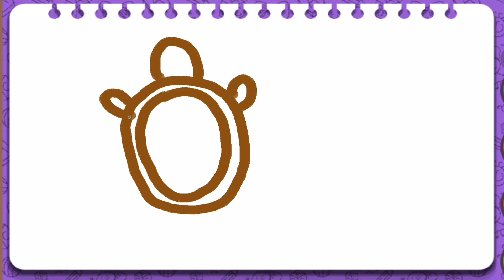Drawing turtle for children with kids song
Assalamu Alaykum